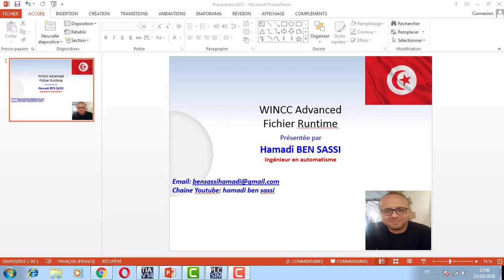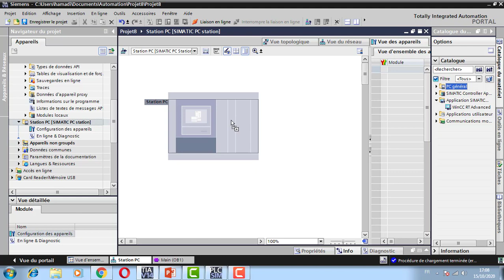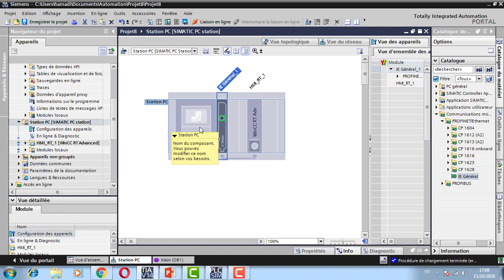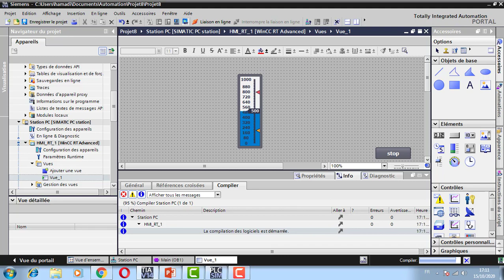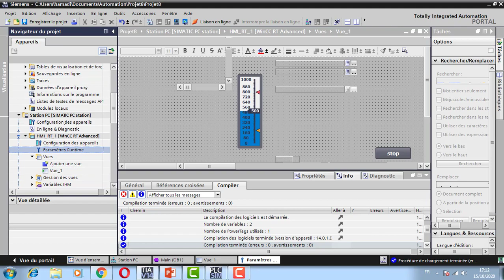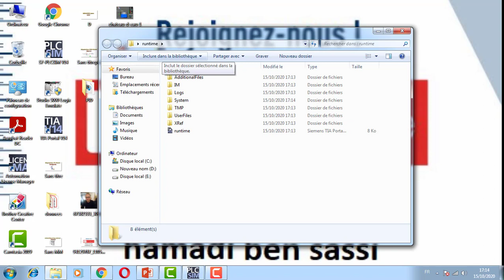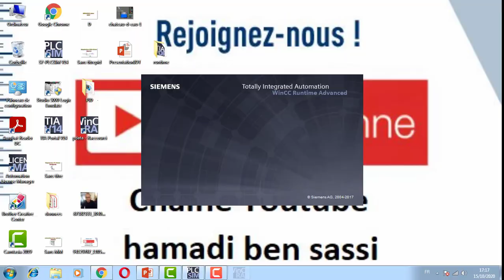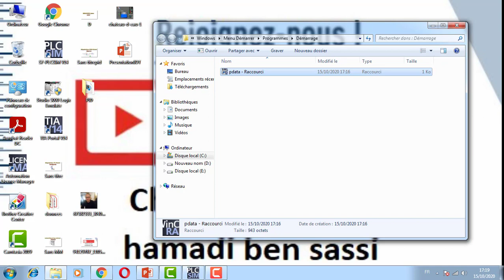WINCC Advanced Fichier Runtime